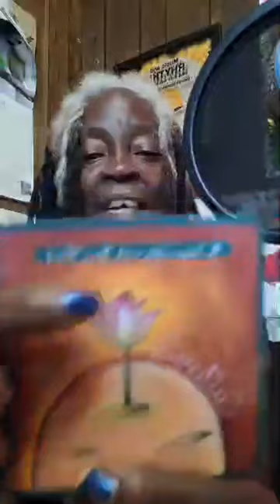The 2nd LIVE (After punks jumped up to get beat down)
The Kinder session.